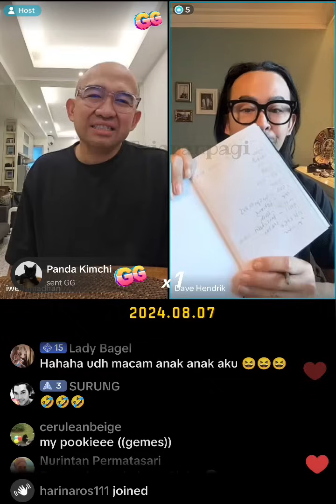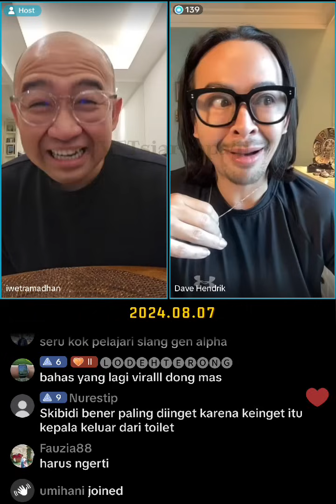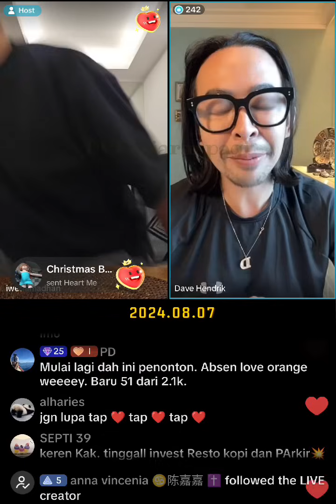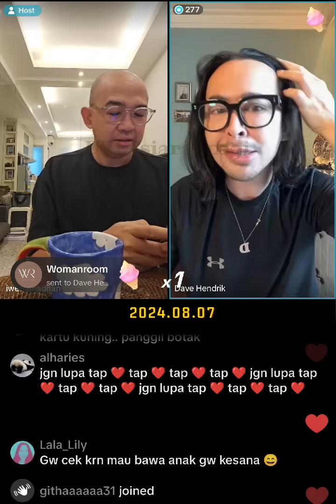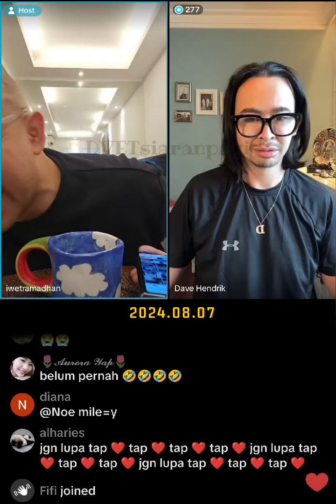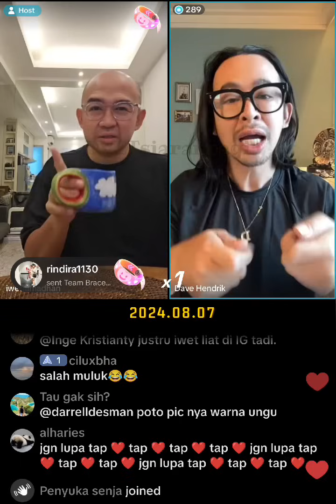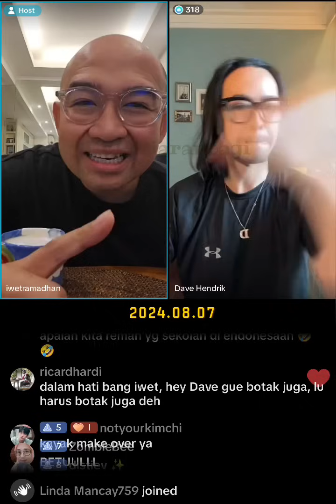dvetsiaranpagi 20240807 davehendrik iwetramadhan - guest : Becky Tumewu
Dave & Iwet live siaran pagi, Senin-Jumat, 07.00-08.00
Untuk mendukung channel ini, silahkan donasi ke